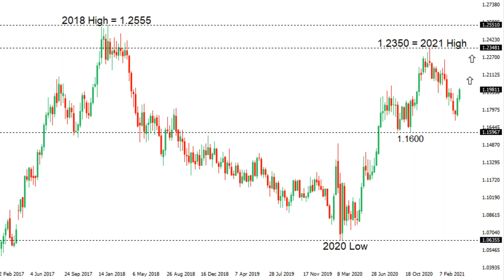Euro closer to getting back to a bullish continuation